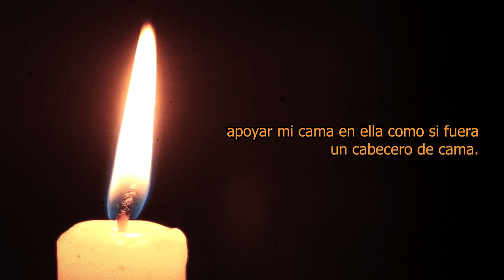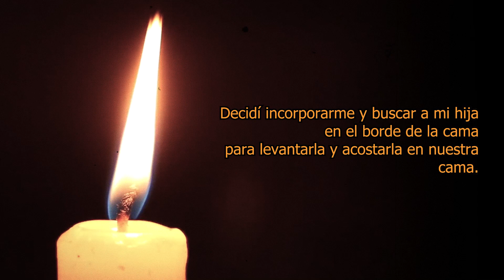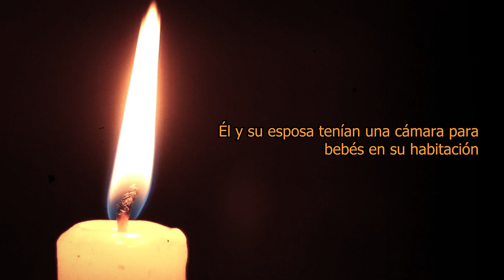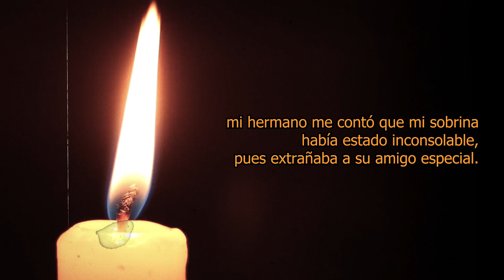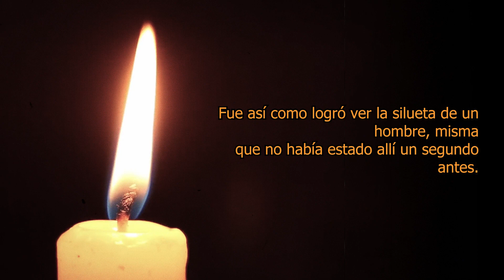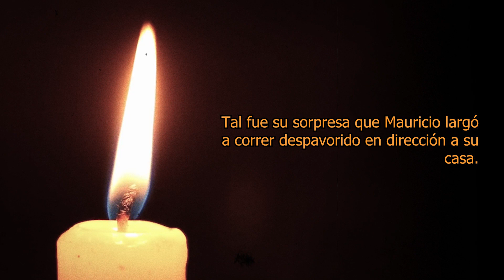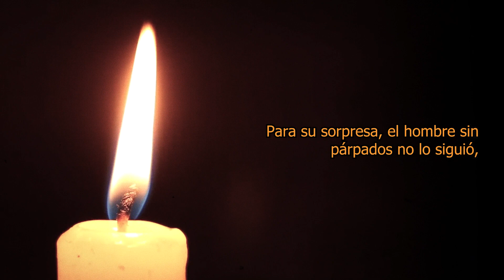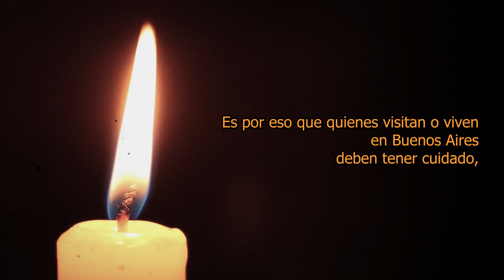3 historias de TERROR para no DORMIR - Capítulo 2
Segundo capítulo de la nueva serie llamada 3 historias de TERROR para no dormir.

Orden de las historias:

00:00 Introducción
00:08 - Lo escuchó a través de la pared
02:19 - El fantasma de la sombra
04:09 - La leyenda de Mauricio y el hombre sin párpados

¿Conoces alguna historia que te gustaría que compartiéramos en el canal? No dudes y déjala en los comentarios.